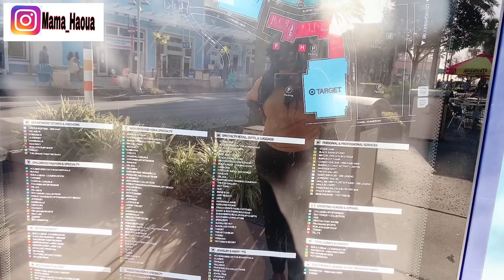VLOG! PARADIS SUR TERRE! LA VIE DE CELIBATAIRE???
I don’t own the copyright of the musis in this video
Je ne suis pas proprietaire des musiques dans cette vidéo